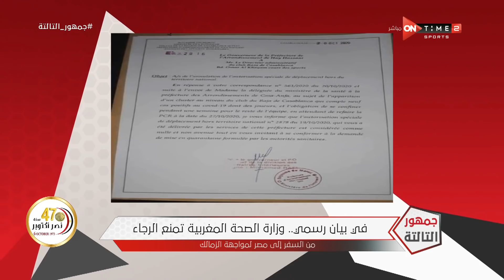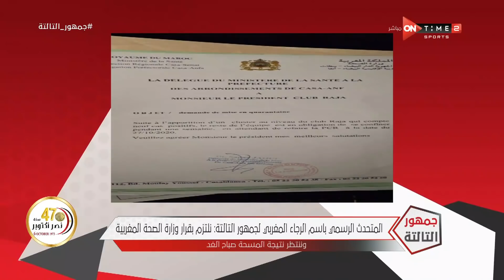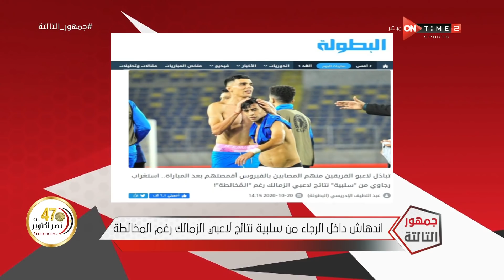جمهور التالتة - حلقة الأربعاء 20/10/2020 مع الإعلامى إبراهيم فايق - الحلقة الكاملة